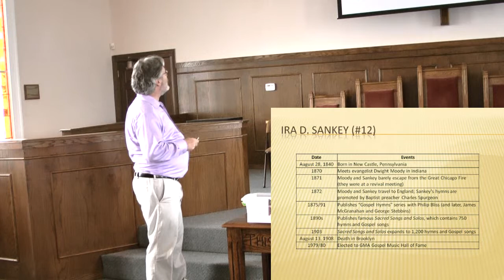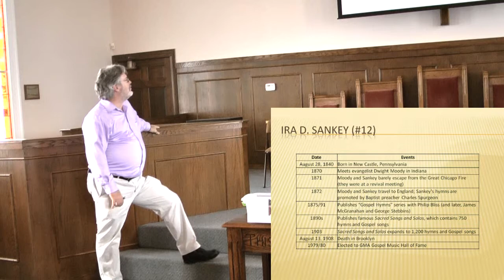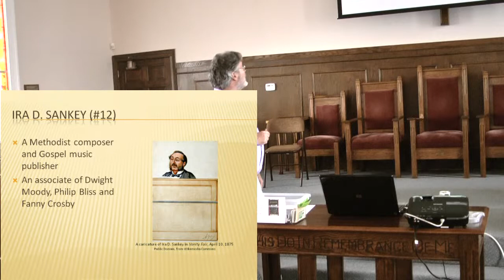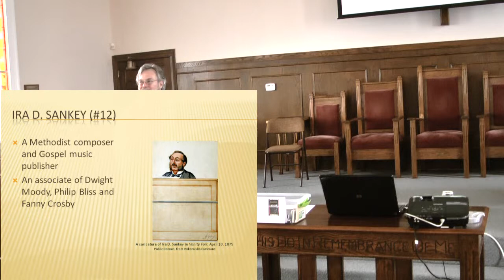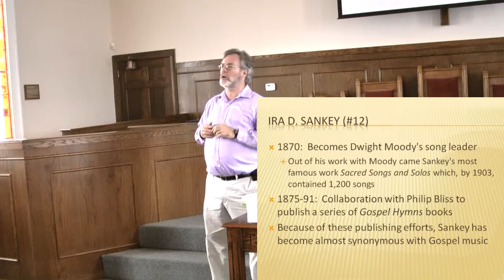Christian Music Influences: Ira Sankey (#12)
This is an extract from the course "The 25 People Who Most Influenced the Music of Music of Christianity". It looks at #12 on the list - Ira Sankey.

I recommend that you watch this in 720p (lower right hand corner of the video).

Join the "Christian History and Theology Courses" group on FaceBook!

Robert is available as a guest speaker.